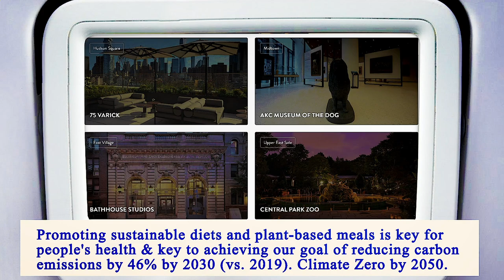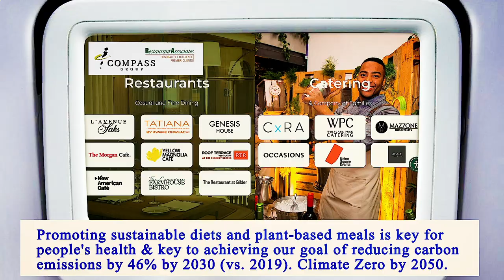Nearest Restaurants From Me Manhattan 10012 NY, New York County, New York, United States